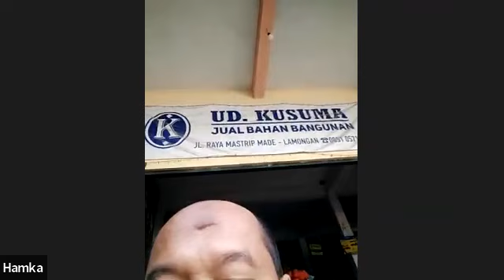KAJIAN KITAB I'ROB QUR'AN & TADABBUR || UST. NUR KHOLIS, LC. M.M. || 15 NOV 2022